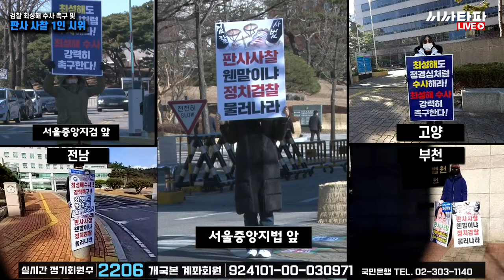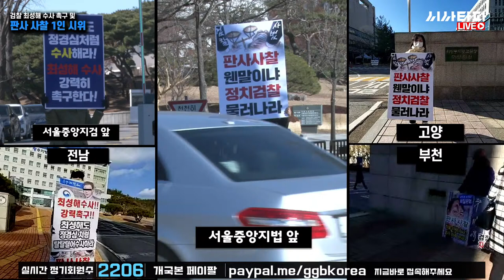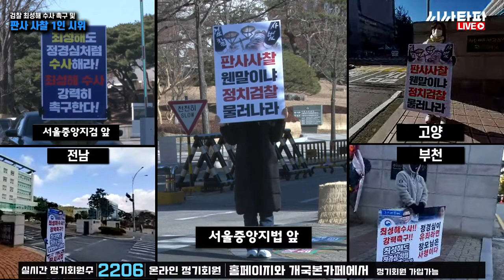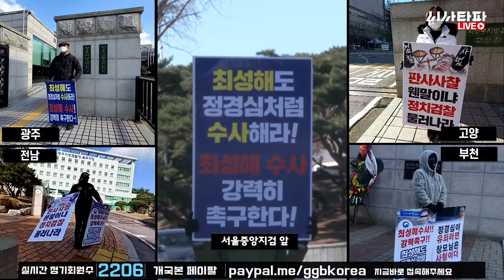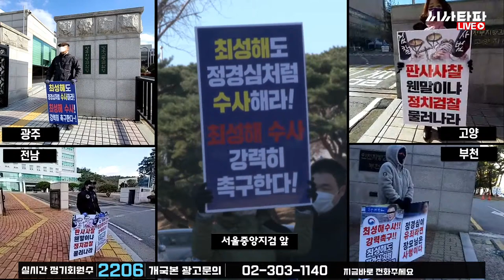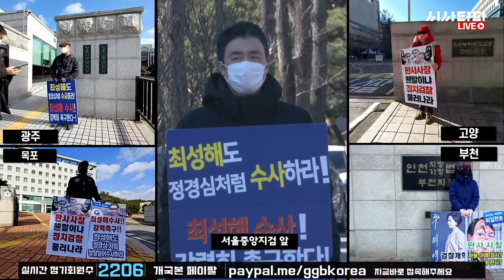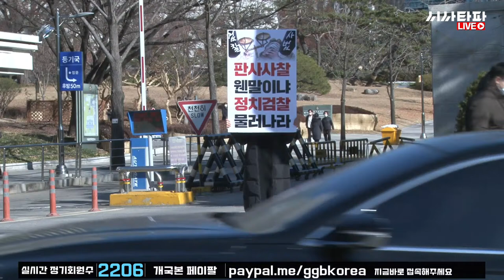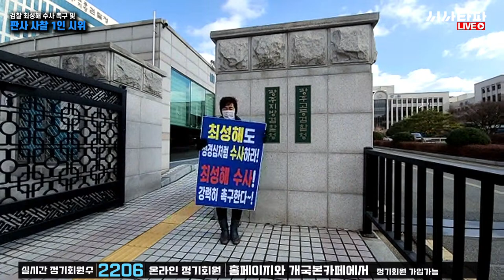검찰 최성해 수사 촉구 및 판사 사찰 1인 시위 5일차의 사본